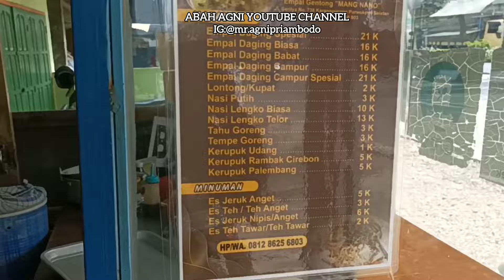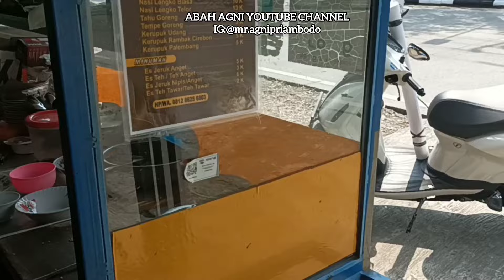KULINER ISTIMEWA KOTA CIREBON "EMPAL GENTONG" NGUNAH PISAN DI KULON PRAPATAN KARANGPUCUNG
Video kali ini tentang motoran dan kulineran.